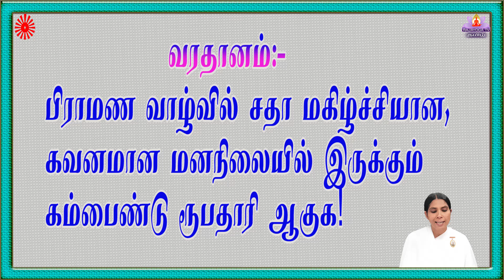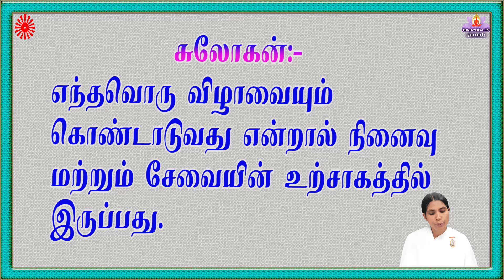01 07 24 தமிழ் முரளி TAMIL MURALI